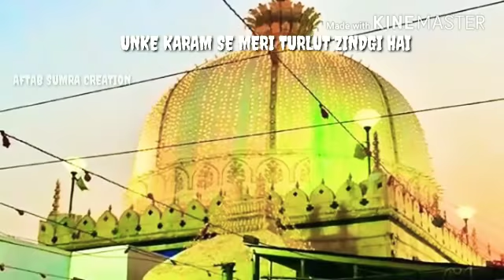Mere peer ki Gulami Mere kam Aa gai hai